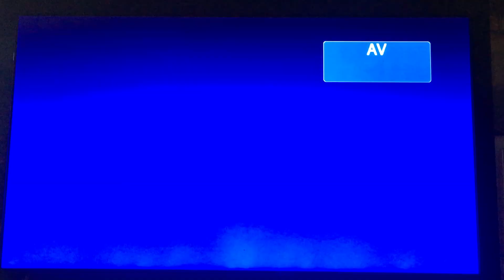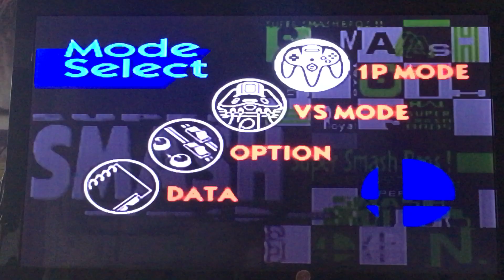Smash Bros 64 game review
Doing a quick review on one of the best games ever made. It's up there if I make a top 100 video games of all time. what do you all think? should i? would you like to see it?